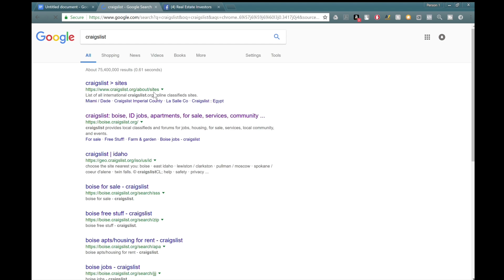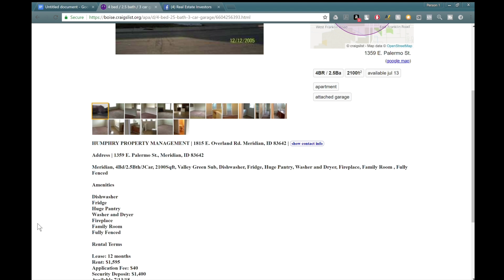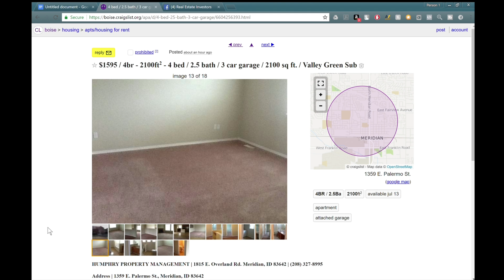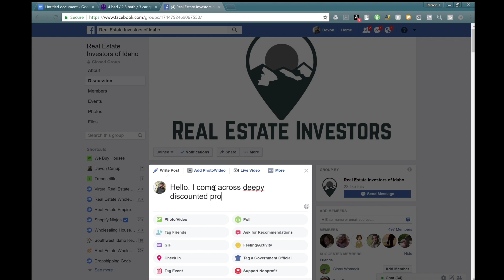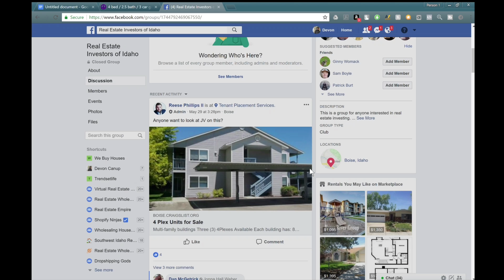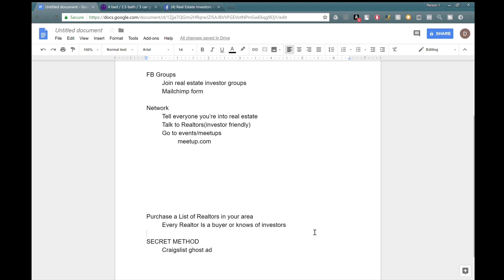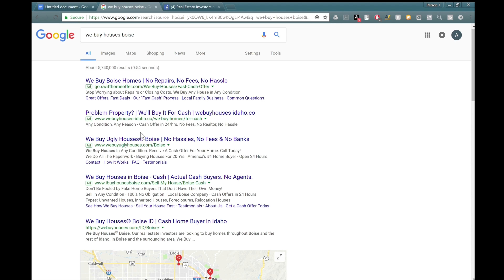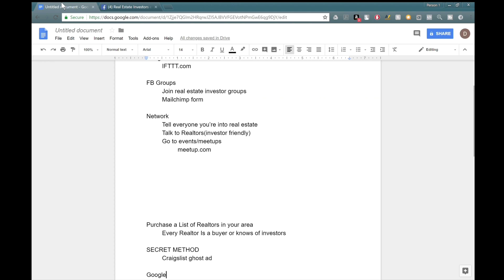5 Ways to Find Cash Buyers | How To Build Your Cash Buyers List Quickly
How I did my first wholesale deal and made almost $9k